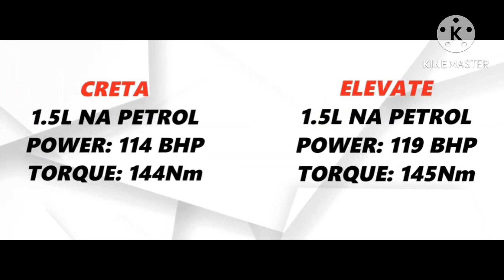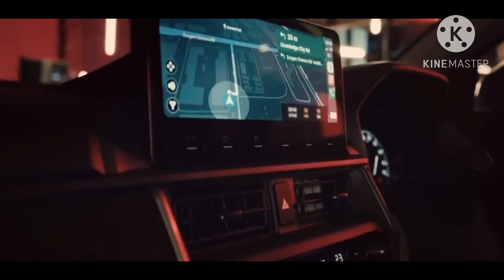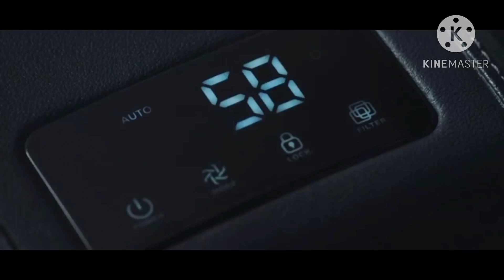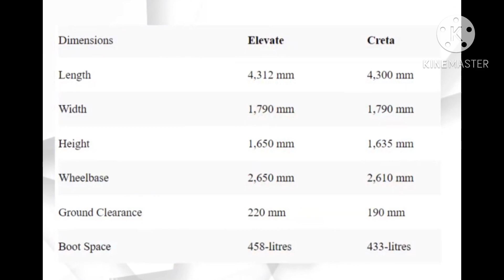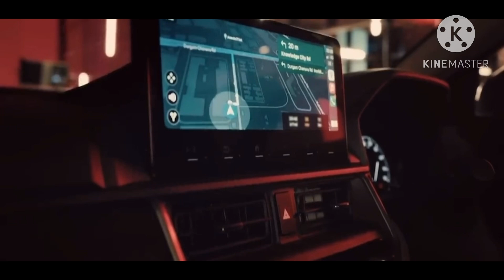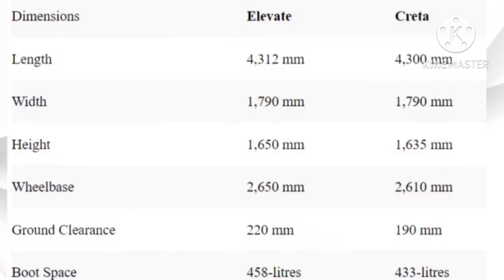ഹ്യൂണ്ടായ് ക്രറ്റയേക്കാൾ മികച്ചത് ഹോണ്ട എലിവേറ്റ് ആണോ ക്രറ്റയ്ക്ക് ഒരു മാറ്റം അനിവാര്യമാണോ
In this video we tried to compare Honda Elevate with Hyundai Creta
These two cars are much better and has their own advantages

Video courtesy
HyundaiIndia
Honda cars india